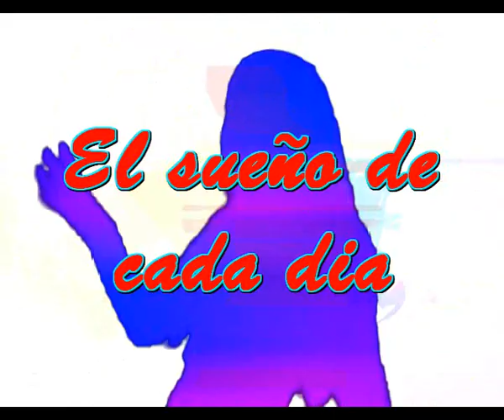El sueño de cada dia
Los sueños no se comparten
Los sueños son personales
Los sueños son fantasias
Que se tienen dia tras dia

El hombre sobre la tierra
No puede vivir sin sueños
No puede estar sin tenerlos
Debe relizar esos sueños

Sin sueños, la noche esta vacia
Sin sueños, mueres en la melancolia
Sin sueños, no hay camino que se abra
Sin sueños, amaneces sin palabras

Soñar es vivir por encima de lo normal
Soñar es creer algo que debe de estar
En algun lugar de ese sueño~
Del que solo tu eres el dueño

Tarareo

Quiza tu sueño sea imposible
Don Quijote lo tuvo y aun vive
Cervantes lo hizo ver gigantes
Molinos de viento impactantes

Dia tras dia